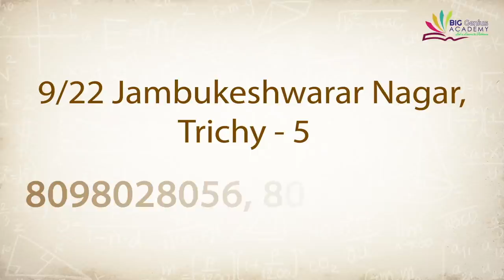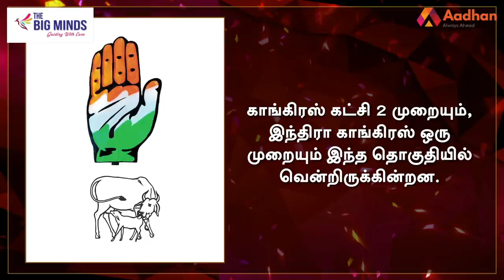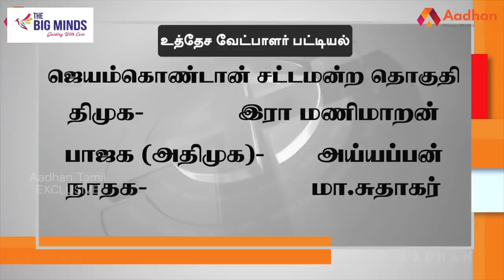ஜெயங்கொண்டம் தொகுதி மக்கள் யார் பக்கம்? | Jayankondam Election Prediction | Therdhal Kalam 2021 EP51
Aadhan, who has thoroughly studied the Jayankondam assembly constituency, is the 'electoral field' in Tamil Nadu. what is the mood of the people? For whom their support in the 2021 Assembly elections? DMK? Or the AIADMK? Or a third front?

ஜெயங்கொண்டம்  சட்டமன்ற தொகுதியை முழுவதுமாக அலசி ஆராய்ந்த ஆதன் தமிழின் ‘தேர்தல் களம்’, மக்களின் மனநிலை என்ன? 2021 சட்டமன்ற தேர்தலில் அவர்களின் ஆதரவு யாருக்கு? திமுகவா? அல்லது அதிமுகவா? அல்லது மூன்றாவது அணியா? என்ற கேள்விகளுக்கு மக்கள் கூறிய பதில்களும், உங்கள் தொகுதியில் என்ன தீர்க்கப்படாத பிரச்னை என்ற கேள்விக்கு விடையளித்த மக்கள், தங்களது கோரிக்கைகளையும் முன் வைத்திருக்கிறார்கள். ஆதன் தமிழின் ‘தேர்தல் களம் 2021’ உங்கள் தொகுதியின் முழு விவரத்தை புள்ளிவிவரங்களுடன் கொடுத்திருக்கிறது.

ஜெயங்கொண்டம் தொகுதி மக்கள் யார் பக்கம்? | Jayankondam Election Prediction | Therdhal Kalam 2021 EP51 | Aadhan Tamil